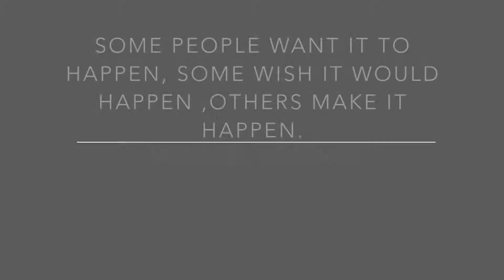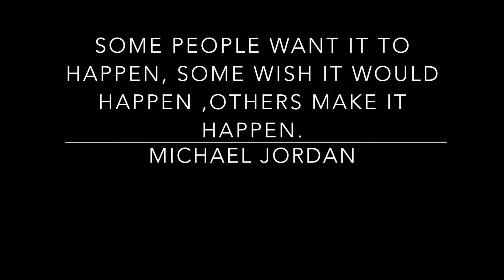Vlog | How to use you French Press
Its been awhile ,but I swear the vlogs are going top start rolling in again.  This blog is just a few clips I found from the week so I hope you all enjoy.  Deneen and I are loving our french press .  So deneen decided to give the cannons a little demonstration on how we use it.  It so easy and the coffee taste great.  Also I did a little dig after church, and also took you cannons on a car wash .